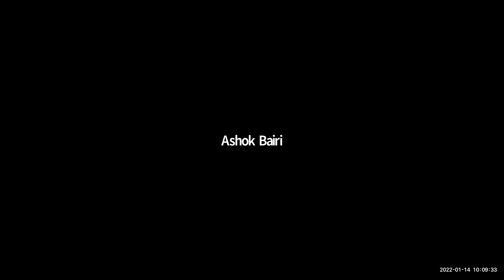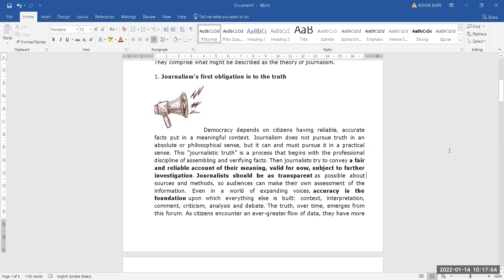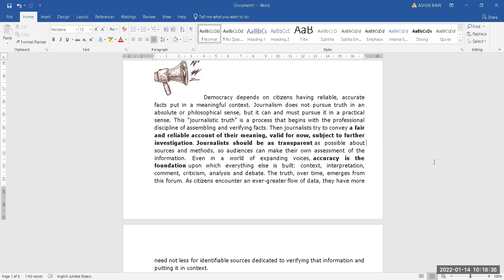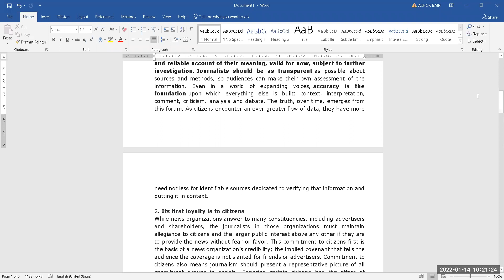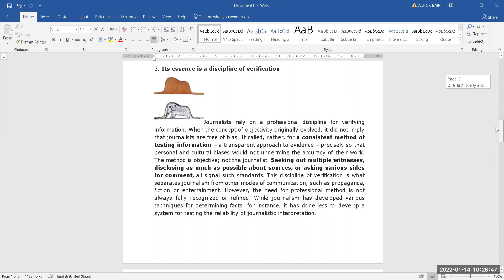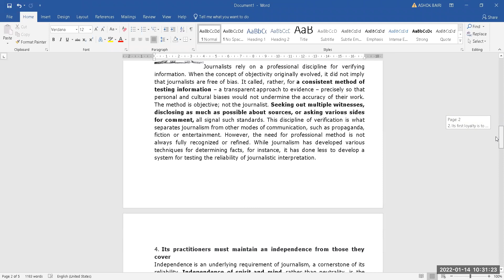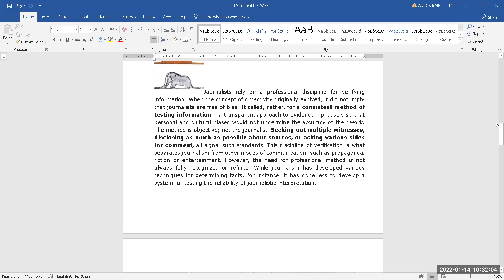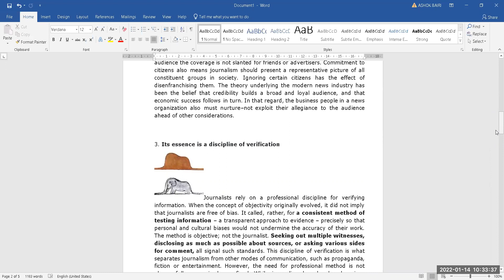Principles of Journalism - 1 | MultiMedia & Communication | BAMMC | BNN College | Yashaswiniam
A young research scientist along with 'Ministry of International Affairs' as an Anthropologist, Ashok Bairi had created Ashberry IELTS for foreign exposure of Indians. He is also a Cricket Commentator & a ferocious Motivational Speaker.

He has trained 5000+ professionals across the globe working at corporate level. Many of them are at the peak of their career & enjoying flawless communication to which they once felt as an impossible task.

Ashok Bairi also serves as a Professor for Multimedia & Mass Communication in BNN College, Bhiwandi & also provides training of IELTS to foreign aspirants, as of now under his personal guidance there are many who have settled abroad.

The person who believes in giving his best in whatever he does, is now a flamboyant inspiration for the new generation.

About RCB English & Media Mentor

Royal English for Successful Career. The title itself brings out the intent of being in the forefront line to help millions of people across to excel in their English learning & Soft Skills enhancement. This can create academic, professional &, personal upgradation.

Why it works: The Royal English mission of “English is not just a language – English is a Lifestyle” is a simple demonstration of how we serve

We believe in systematic approach and perfect blueprint to achieve our goal of learning English. We strive to offer our English learners by giving maximum inputs with speaking being the center of attraction.

We help our English Learners to learn the language of English with tremendous Joy & Happiness. All the English learners who had been a part of Royal English have personally experienced plenty of aahaah!!! moments while in the process of learning. Learning English is not a running race, learning English is a marathon.

Ashok Bairi
RCB English & Media & Mentor
garrybarry59i